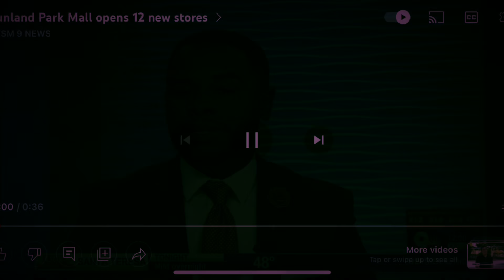Dead Malls of El Paso: Revisiting Sunland Park Mall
The owners of this mall are fighting to keep it in business.  I added some news clips to explain what’s going on within the past 2 years.